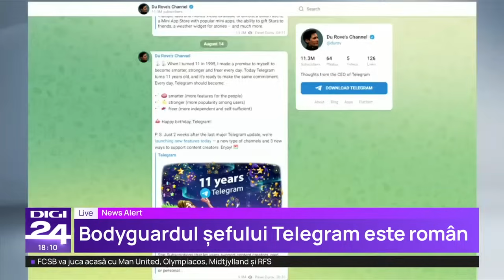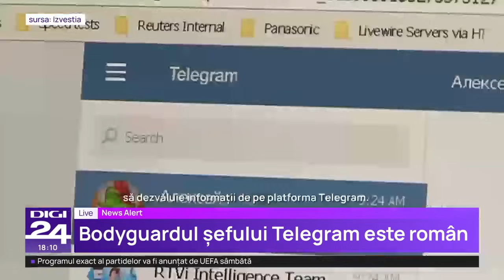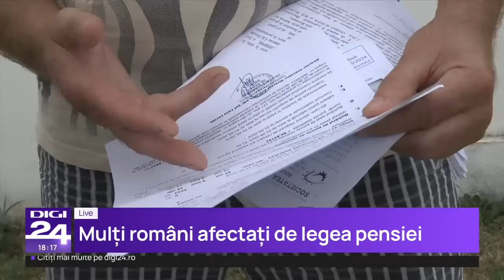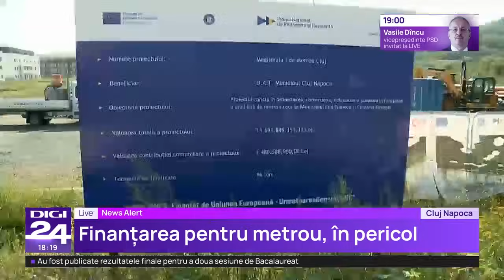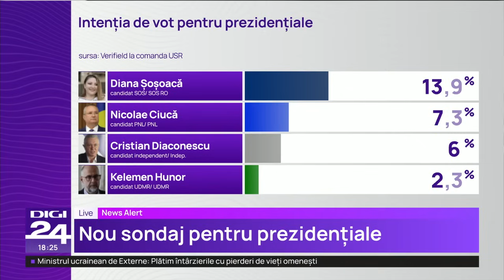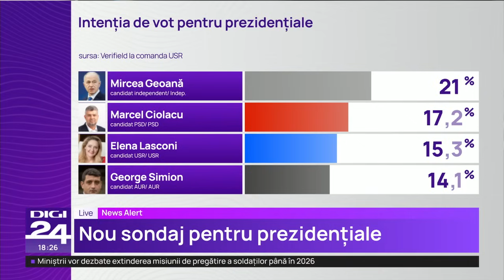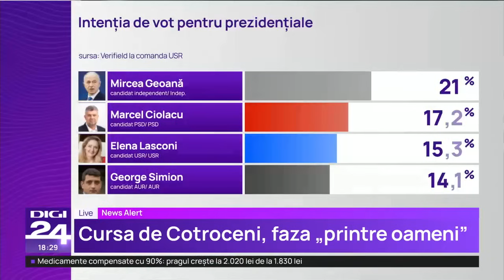LIVE cu Alexandru Rotaru. Ce credeți că ne pregătește Putin?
MAE a postat joi pe reţeaua X un mesaj conform căruia „unii învaţă din istorie şi fac pace, alţii încearcă în mod constant să-şi constrângă, să agreseze sau să-şi invadeze vecinii suverani” şi de asemenea mint şi manipulează în mod constant. Postarea apare la scurt timp după ce Ambasada Rusiei în România a prezentat pe pagina de Facebook declaraţii ale purtătoarei de cuvânt a MAE rus, Maria Zaharova, în care aceasta acuză autorităţile de la Bucureşti că distorsionează istoria, calificând drept calomnioase afirmaţiile preşedintelui Klaus Iohannis din mesajul transmis în 23 august, cu ocazia Zilei Comemorării Victimelor Fascismului şi Comunismului, în care afirma că „politicile naziste şi sovietice au condus la Holocaust şi genocid”, potrivit News.ro.

Azi vă întrebăm: ce credeți că ne pregătește Putin?